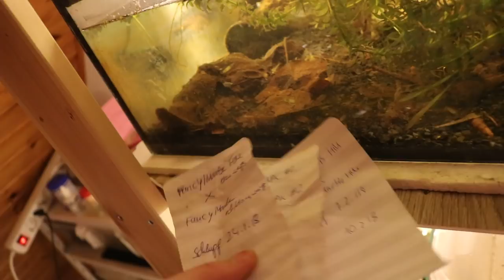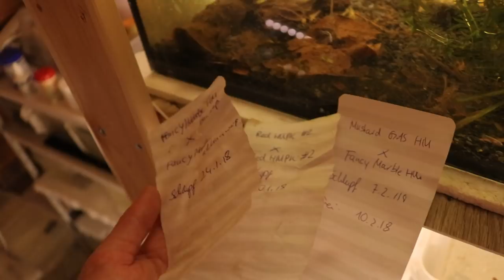aktuelle Nachzuchten, Mustard Gas & Fancy & Rot //Kampffischdame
Ich zeige Euch eine meiner aktuellen Nachzuchten von Ende Januar/Anfang Februar..

Die Tiere stammen von der Züchterin incre-Betta-ble .
Vielen Dank für die tollen Tiere.

Facebook-Gruppe zum Austauschen Haltung von Kampffischen betta splendens Hochzucht, Kurzbeschreibung

Alle mit * gekennzeichneten Links sind Affilate Links. Du bezahlst den selben Preis, und ich erhalte ein bisschen Provision. SO kannst du mich unterstützen! Vielen Dank! Du kannst natürlich auch woanders einkaufen!